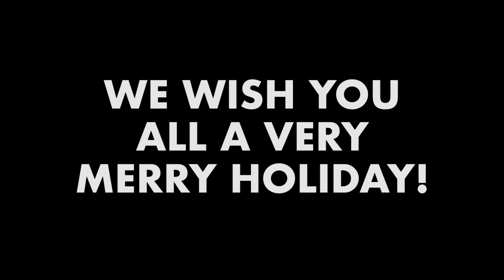An Everytime Christmas Message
12th day of our 12 Days of Christmas! A very special message from Everytime Productions.